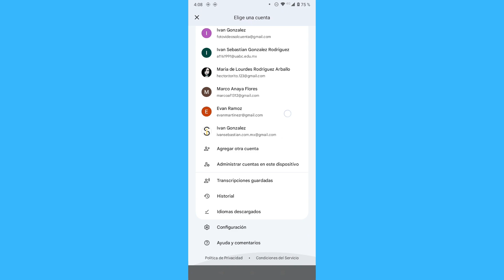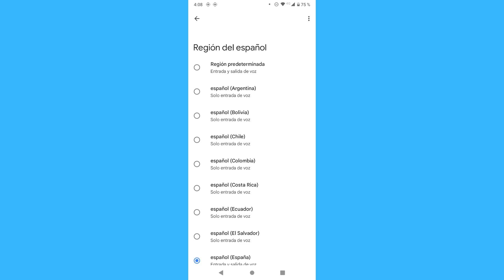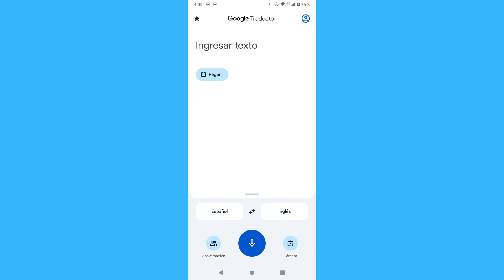Cómo cambiar la voz en el traductor de Google